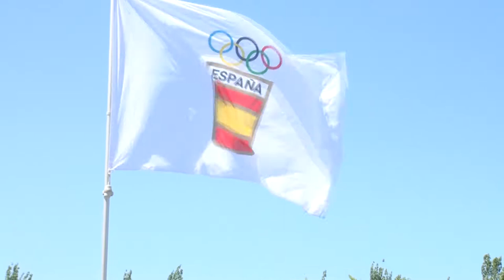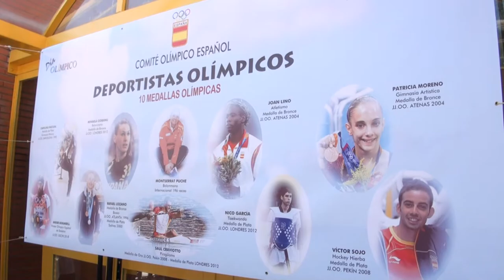Más de 10.000 personas disfrutaron de la gran fiesta del Día Olímpico en Leganés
Leganés vivió el domingo 8 de junio una gran fiesta del deporte con la celebración conjunta del Día Olímpico y de la XXXIV Carrera Popular de Leganés, eventos que reunieron a más de 10.000 personas y que convirtieron la Ciudad Deportiva 'Europa' y su entorno en el escenario de múltiples actividades deportivas en una jornada muy especial.

La jornada comenzó con la salida de la XXXIV edición de la Carrera Popular de Leganés, cuyo pistoletazo inicial corrió a cargo del presidente del Comité Olímpico Español, Alejandro Blanco, acompañado en el estrado por el alcalde de Leganés, Jesús Gómez. Organizada por la Concejalía de Deportes y Participación Ciudadana, esta tradicional Carrera Popular reunió a 9.000 participantes de todas las edades en un recorrido de cuatro kilómetros por los parques de nuestra ciudad y con la meta situada en la Ciudad Deportiva 'Europa'.

Mientras seguían llegando a la meta los participantes en la Carrera Popular dieron inicio las múltiples actividades del Día Olímpico que se desarrollaron a lo largo y ancho de la Ciudad Deportiva 'Europa'.

Desfile de campeones olímpicos

A partir de las 13:00 horas, y como gran fin de fiesta de una jornada brillante plegada de deportes y de entusiastas deportistas de todas las edades, se celebró el acto de clausura de este Día Olímpico, que Leganés compartió con 160 ciudades más de todo el mundo. Dicho acto comenzó con el desfile de la antorcha olímpica, en cuyos relevos participaron Rafael Lozano (doble medallista olímpico en boxeo), Patricia Moreno (medallista olímpica en gimnasia artística), Joan Lino Martínez (medallista olímpico en salto de longitud) y Saúl Craviotto (doble medallista olímpico en piragüismo), que fue el encargado de subir al escenario con la antorcha. El izado de la bandera olímpica corrió a cargo de Nicolás García (medallista olímpico en taekwondo) mientras sonaba el Himno Olímpico.

También participaron en el desfile Mihaela Ciobanu (medallista olímpica en balonmano), Ander Mirambell (deportista olímpico en skeleton), Montse Puche (deportista olímpica en balonmano), Carolina Pascual (medallista olímpica en gimnasia rítmica) y Víctor Sojo (medallista olímpico en hockey).